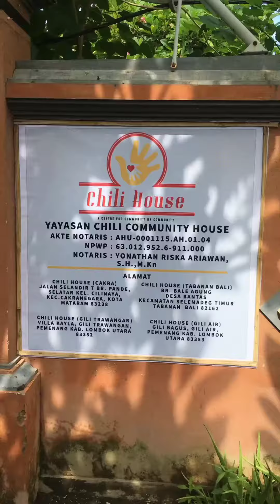Learning,Fruit,Arty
Today 10 Mar 2022 at Chili House.

WE HAVE SO MANY GREAT PLAN AND PROGRAMS FOR THIS 2022.

Today auntie Lei bring us fruit to share with the children.  Yummy.

The spirit of learning is really great and we are proud of the children

Happiness don't have to be expensive. We share what we have.  The smile of the children is priceless.

Always proud of the kids.

This is our small contribution for the world.

Happiness don't have to be expensive.

We make do with what we have.

At chili house is always about fun and learning.

We will continue do what we do.

DONT LEAVE A BETTER WORLD FOR THE CHILDREN,  LEAVE A BETTER CHILDREN FOR THE WORLD.